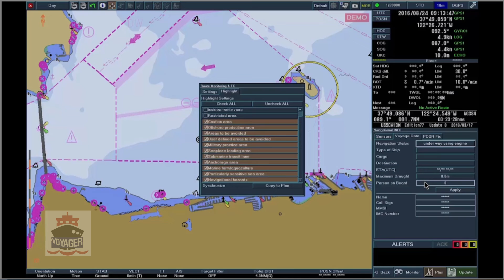ECDIS Training and Familiarization /Tokyo Keiki EC-8100/8600 / 1.4.5 INPUT FIELD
1.4.5 INPUT FIELD
The following input fields are used in the system: